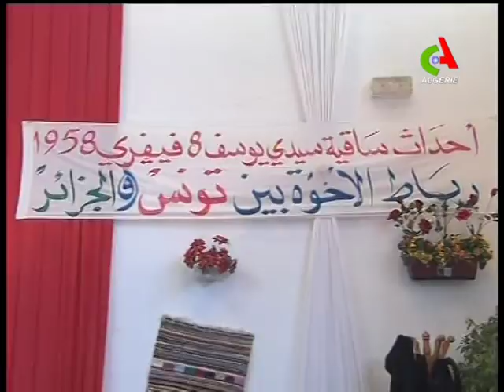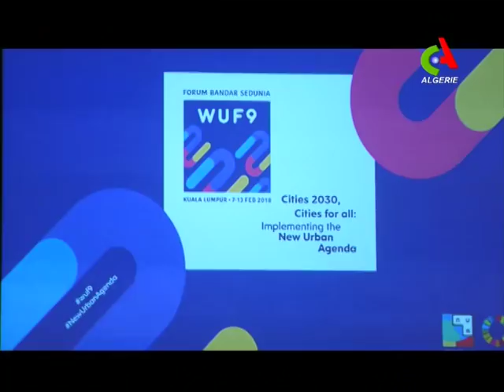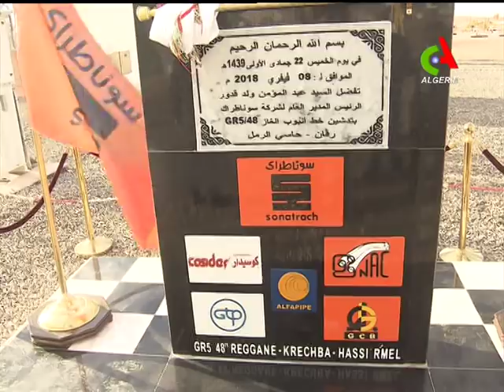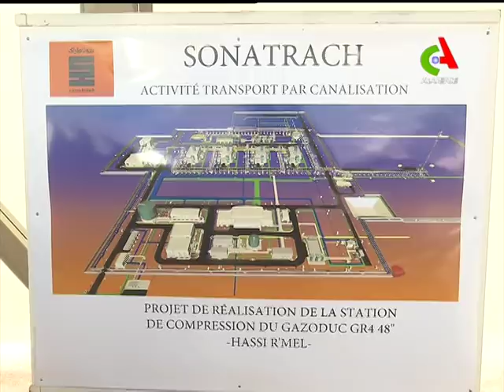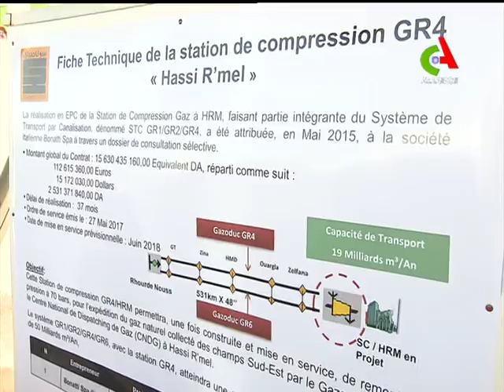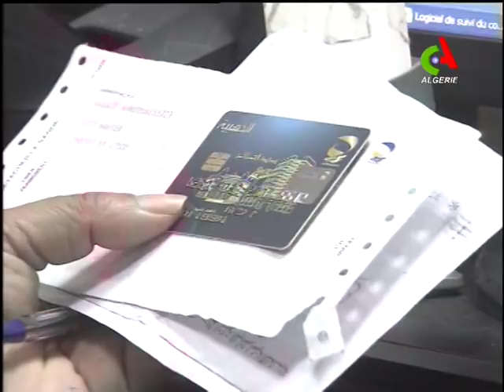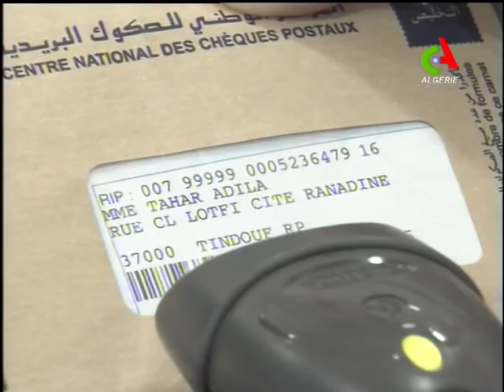JT 19H: 08-02-2018 Canal Algérie.